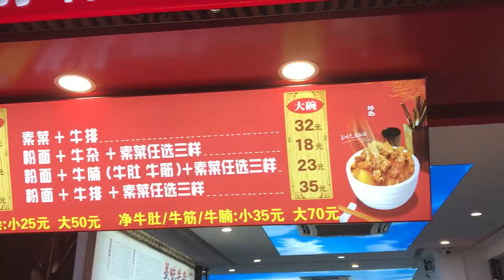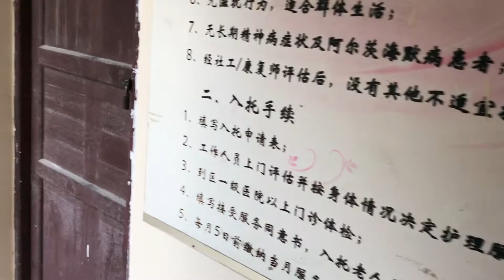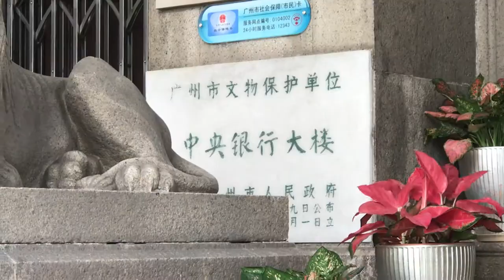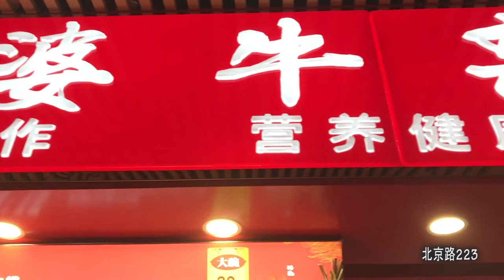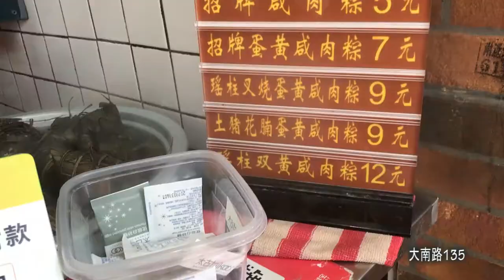廣州古蹟行 Heritage Trail Guangzhou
石室圣心教堂(0:26)、登山變像(2:05)、沙面(4:03)、日间托老服务中心(4:16)、中央银行(4:55)、中山纪念堂(5:14)、廣州美食(6:22)、中藥街(8:18)、珠江(8:47)
廣州的美食固然叫人回味，但最叫我難忘的是這裏濃濃的人情味；不過，走在路上，隨地吐痰的人可真不少，而最叫人難受的是那些迴盪於大街小巷的粗言穢語……口出惡言這問題，香港也很嚴重……容許言語暴力，行為亦會隨之變得暴戾……